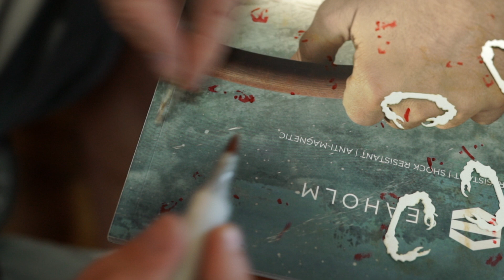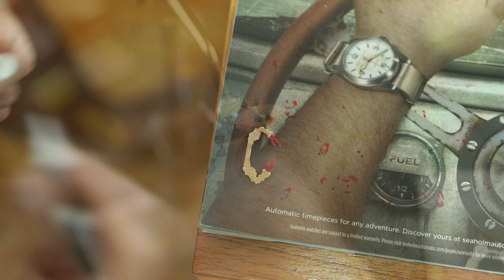EZ Realistic Crab Fly Tying: BACKWATER VLOG #34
Episode #34 of the Backwater VLOG takes us to one helluva realistic crab fly! This fly may look difficult but it is actually pretty simply to tie. Don't believe me??? Check out the video and see for yourself!

Material List:

Hook: Daiichi 2546 #2
Body: Furry Foam
Eyes: Homemade Eyes
Claws: Cohens Claws Size Small
Legs: Standard Ultra Chenille
Orange Hotspot: Orange Flat Diamond Braid